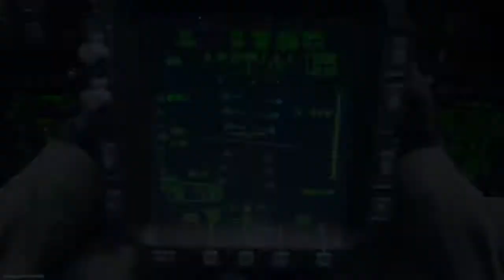70 Bomb With The Origin Rifle